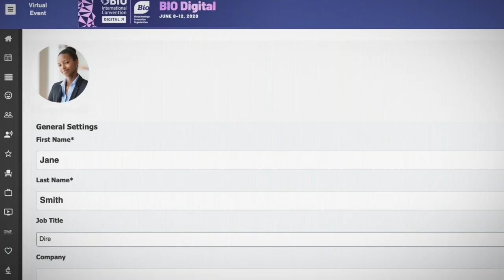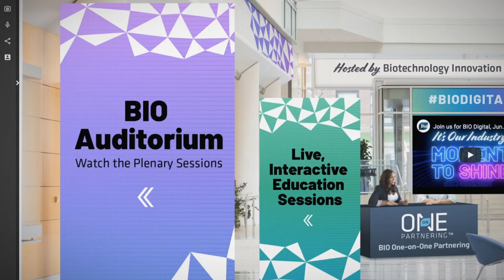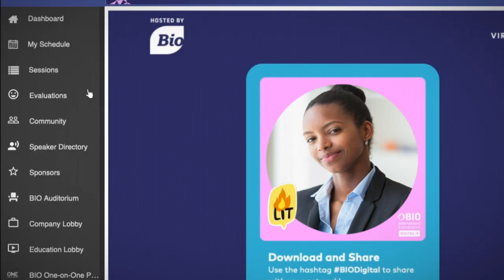BIO Digital Education Platform Tutorial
A look into the BIO Digital Education Platform with tips and tools to navigate the new virtual event.